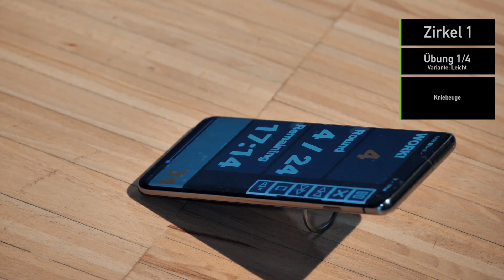MTB-News Bootcamp powered by Praep: Woche 1 – Dienstag – Koordination & Core-Training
Das erste Training in dieser Woche zielt auf den Core-Bereich ab. Wir fangen langsam an mit dem Aufwärmen und kümmern uns um die Grundlagen. Es gibt von jeder Übung drei Intensitätsstufen – sollte dir die Übung also zu schwer sein oder du möchtest eine größere Herausforderung, kannst du jederzeit in eine andere Intensität wechseln.

Den passenden Trainingsplan zur Woche 1 des MTB-News Bootcamps findest du Alle Episoden ansehen